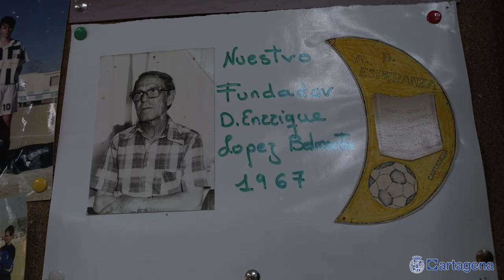La Esperanza estrena un renovado campo de fútbol 7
El campo de fútbol 7 de la Escuela de Fútbol La Esperanza, luce nueva imagen gracias a la intervención del Ayuntamiento en las instalaciones deportivas del López Belmonte, en la Barriada Virgen de la Caridad, dentro del Plan Césped que ha supuesto la inversión de más de 180.000 euros.

La alcaldesa de Cartagena, Noelia Arroyo, ha presidido la inauguración de las renovadas instalaciones que cuentan con césped artificial de última generación, además de estrenar nueva iluminación, drenaje y sistemas de riego.

En la inauguración han estado los concejales del área de Deportes, José Martínez, y Comercio, Belén Romero, otros miembros de la corporación municipal como Jesús Giménez, y una amplia representación del Club y de la Asociación de Vecinos.

Según Arroyo “con la puesta de largo de este renovado campo, se pone de manifiesto el compromiso adquirido por el Ayuntamiento en el Plan Césped”, un plan que ha beneficiado directamente “a 1.200 jugadores de 63 equipos de fútbol base y ha contado con un presupuesto de 3’5 millones” ha añadido.

Durante su intervención la regidora también ha destacado la trayectoria del Club, con cerca de 60 años de historia, “hay que felicitar a todos los directivos, miembros del cuerpo técnico, jugadores y familias, que han estado ahí, arrimando el hombro para que esta escuela de fútbol, pero sobre todo de valores, continuara su actividad”.

Ubicado en una barriada castiza, muy cartagenera, como esta de Virgen de la Caridad, este renovado campo de fútbol 7 es el ‘hogar’ de la Escuela de Fútbol La Esperanza que a lo largo de su carrera deportiva ha estado en  Primera Territorial, Juvenil Liga Nacional, Primera Cadete o 1o infantil federada.

Entre sus hitos, se encuentra el ascenso del equipo de preferente en el año 2010/2011 a 3ª división nacional. Sin olvidar al equipo sub-23, que fue campeón durante dos años consecutivos jugando la previa de la Copa del Rey a nivel regional.

Además la E.F. Esperanza, por el que han pasado numerosos presidentes entre ellos, Enrique López Belmonte, Antonio Pino, José Rivera y el actual Ricardo Sánchez, fue premiada por la Concejalía de Deportes en los premios al Deporte Cartagenero como mejor labor deportiva en 2002, así como por el periódico extinto El Faro de Cartagena.